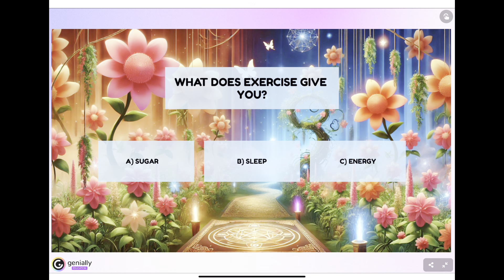Aprender jugando sí es posible - XII edición Concurso de Divulgación Científica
Transformando la educación: Aprender jugando sí es posible - Daniela García Pérez

Este vídeo explica cómo la combinación de enfoques innovadores como el CLIL (Aprendizaje Integrado de Contenidos y Lenguas Extranjeras) y la gamificación pueden transformar la educación. Más allá de enseñar inglés, esta propuesta transforma el aprendizaje en una experiencia interactiva donde los/las estudiantes de Educación Primaria desarrollan competencias esenciales para el siglo XXI: comunicación linguística, pensamiento crítico, habilidades digitales y trabajo en equipo. Mediante un escape room digital, los/as alumnos/as conectan temas como la sostenibilidad y la salud con los Objetivos de Desarrollo Sostenible, demostrando que aprender jugando no solo es posible, sino fundamental para preparar a las nuevas generaciones para un futuro global y digital. Esta propuesta busca cambiar el enfoque de la enseñanza tradicional, integrando tecnología y aprendizaje significativo en el aula.

El vídeo divulgativo participa en la XII edición del Concurso de Divulgación Científica - Cienci@ULL, que está dirigido al personal investigador y técnico de Canarias como preactividad dentro del marco del proyecto europeo “MacaroNight: la Noche Europea de los Investigadores de la Macaronesia”, que tiene lugar cada mes de septiembre.

Esta actividad se enmarca dentro de MacaroNight 2024 (Noche Europea de los Investigadores e investigadoras de la Macaronesia). Es una iniciativa promovida por La Palma Research Centre, Observatorio Do Mar Dos Açores, The Big Van Theory, la Universidade da Madeira, la Fundación General de la Universidad de La Laguna. Es cofinanciada por la Comisión Europea bajo las Acciones Marie Skłodowska-Curie (MSCA); iniciativa para fomentar las carreras científicas en Europa, que se enmarca en Horizonte Europa, Programa Marco de Investigación e Innovación de la Unión Europea. En Tenerife, cuenta con la colaboración de Cajasiete, Agencia Canaria de Investigación, Innovación y Sociedad de la Información del Gobierno de Canarias y el Ayuntamiento de Arona.